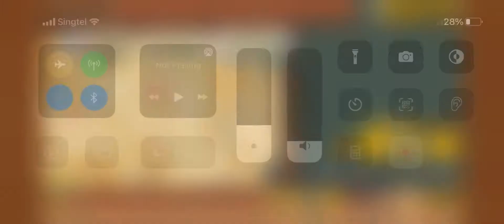The Battle Cats - Nikumanjaro (3 Star)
Satisfying Cadever Bear.